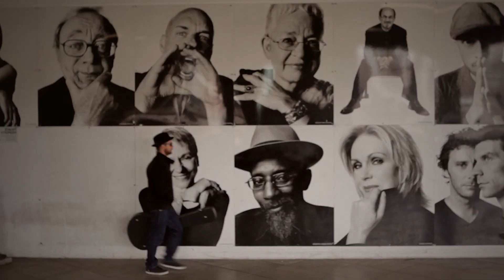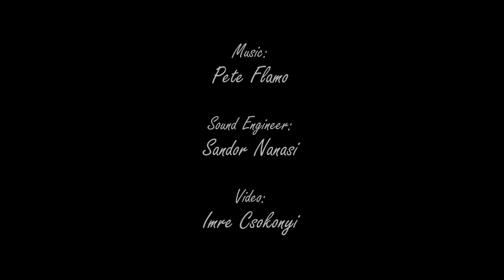Escape from the Metropolis - Peter Flamisch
I'm  street musician and I've composed a guitar piece called "Escape from the Metropolis". It's about my desire to escape the chaos of city life and find peace in nature. I embarked on a sailboat leaving the metropolis behind. My music represents my journey and my search for peace.